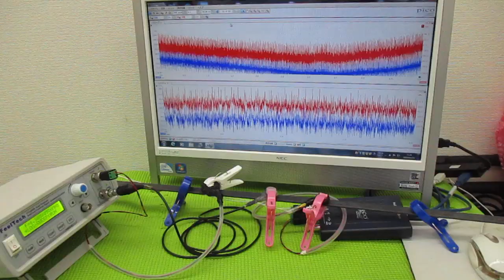超音波制御技術 ultrasonic-labo